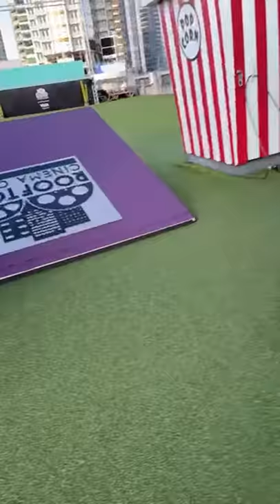Hola amigos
in this video we can appreciate how the author of the book camp Amber Dermont read for us the story in her book